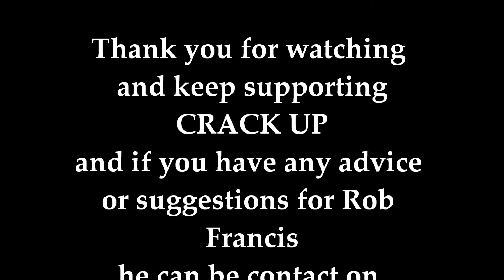Advice from Rob 2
More ranting and raving from Rob Francis